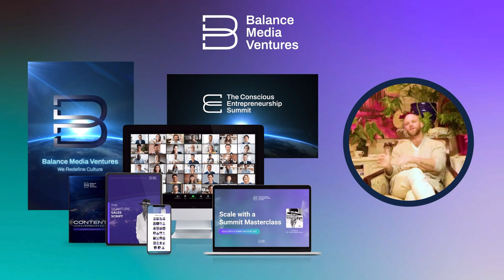Cultivating Culture by Curiosity with Mitch Matthews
This episode is focused on a conversation with Mitch Matthews, a success coach and speaker, covering topics such as personal growth, the scientific method, faith, corporate culture, education, and lifelong learning. Mitch shares his own insights on his journey and strategies for overcoming challenges, emphasizing the importance of experimentation, curiosity, and continuous learning.

We go into the depth of defining why integrating culture and perspective is a key importance when creating a new paradigm for the next generation. Mitch shares his own profound experiences in connecting with people by asking questions and recognizing the wisdom of each person he meets.

Whether it’s through his coaching, his podcasts or his speaking & training, Mitch helps fun, successful people to push through their fear to DREAM bigger, THINK better and DO more of what they were put on the planet to do!
Mitch proudly lives a “highly-caffeinated” lifestyle in Des Moines, Iowa with his wife and their two sons.  The Matthews have a wildly creative household and are very active in their church and community!

Hit me up on social media and say hi!